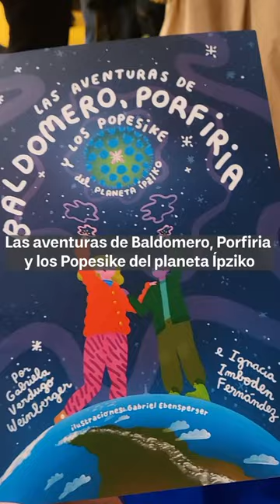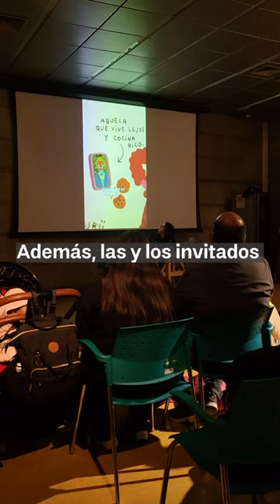Lanzamiento de libro en torno a la inclusión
Con el último MIM en calma de abril, damos por finalizado el mes del Autismo junto a todas y todos quienes estuvieron presentes durante todas estas jornadas.

En esta ocasión, las autoras Ignacia Imboden Fernández y Gabriela Verdugo Weinberger aprovecharon la instancia para lanzar su nuevo libro ”Las aventuras de Baldomero, Porfiria y los Popesike del planeta Ípziko”.

Además, quienes asistieron al evento tuvieron la oportunidad de recorrer el museo durante el horario del MIM en Calma, para interactuar y aprender en un espacio acomodado a sus necesidades.

¡Gracias por este momento tan especial!